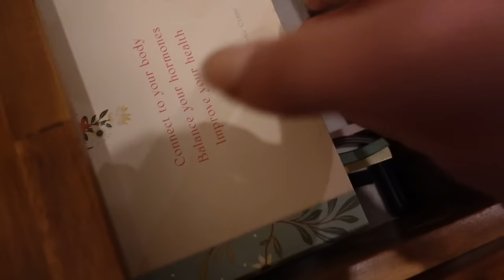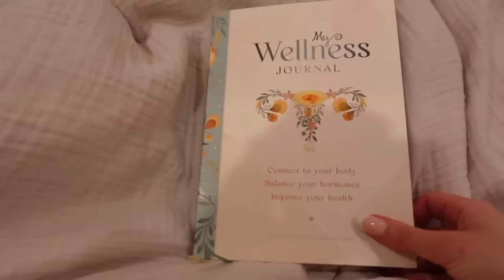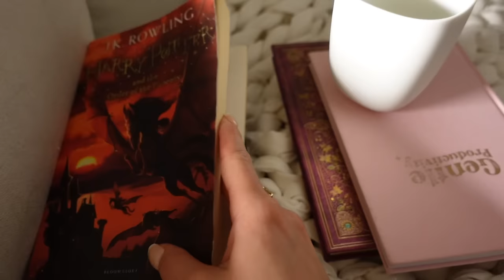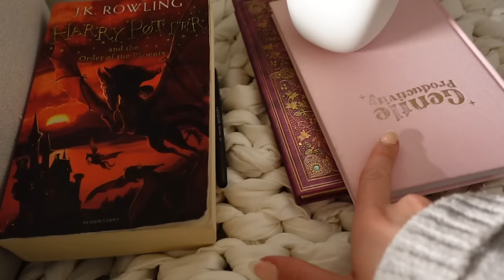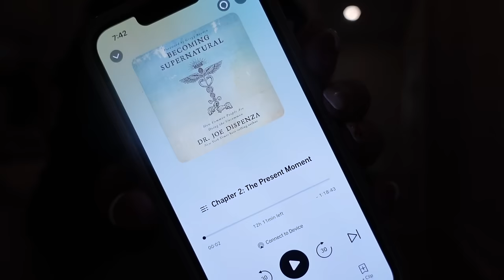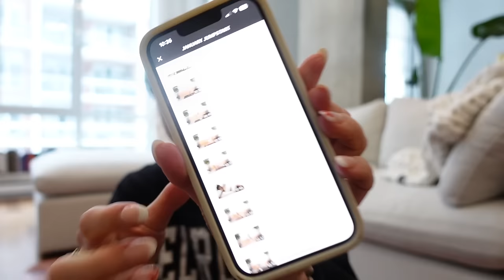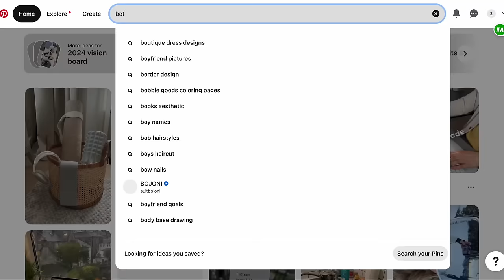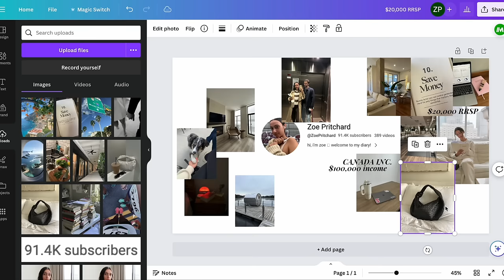my 6am morning routine (in-depth and realistic) + 2024 vision board & winter uglies makeover 🎀❄️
Items Mentioned:
📌 Nutty Pudding recipe (scroll down to see Nutty Pudding)
📌 Let me know if you'd like a link to anything else!